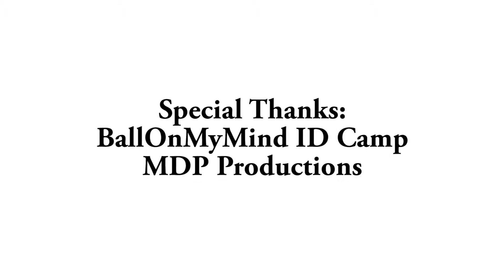Jaiden Brent Hughes